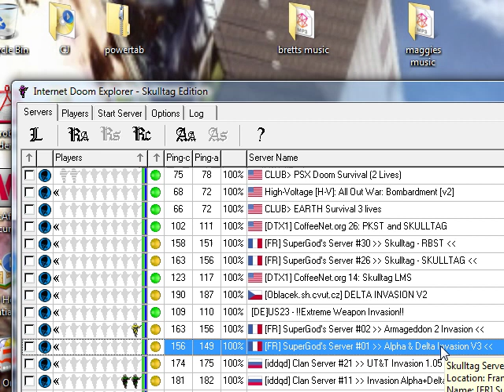BLBC - invasion recording test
me testing my screen capture and sound recording programs